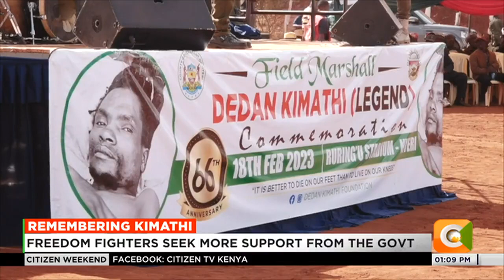Family of freedom fighter Dedan Kimathi still want to see his body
Leaders and family of the late field marshal Dedan Kimathi on Saturday held celebrations marking 66 years since his killing at Ruring’u Stadium in Nyeri county.
Members of Kimathi’s family among them his widow Mukami Kimathi and leaders called for a surrender of the remains of his body for a proper burial, while exuding confidence in the present administration to help achieve that. Ruring’u stadium, where the commemoration took place was the venue Mau Mau veterans assembled to lay down arms after Kenya gained her independence.